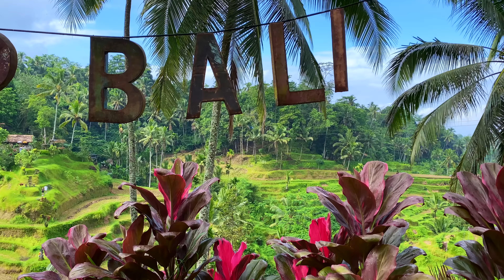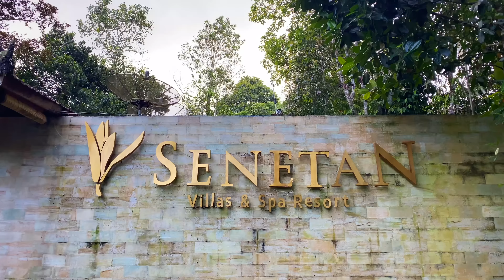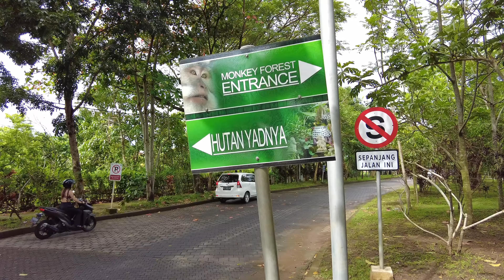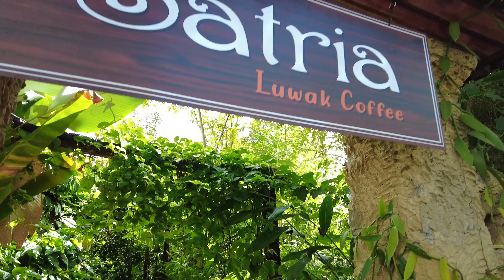YDL #194: Khám phá Bali: Ruộng bậc thang Ubud và cơm vịt da giòn | Yêu Máy Bay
Sau dịch là chuỗi hành trình trở lại những nơi mình từng đi. Ở những nơi xưa cũ ấy lại có những điểm đến mới mình chưa từng đặt chân đến. Thành ra, mọi thứ đều mới mẻ trong hành trình lần này. Trong tập đầu hành trình đến Bali, mình sẽ đưa các bạn đến những mảng xanh bát ngát ở Ubud, một nơi đẹp, thanh bình cùng những nét văn hóa, ẩm thực độc đáo của đảo Bali. Mình đã không hối tiếc khi bay đến Bali lần này.

Chapters

0:00 Giới thiệu
0:52 Resort trong rừng
7:12 Ruộng bậc thang Tegallalang
12:10 Rừng khỉ Ubud
17:17 Ăn cơm vịt da giòn ở ruộng lúa
21:06 Trà và cà phê Bali độc đáo
25:52 Tiệm bạc thủ công
26:36 Hang Voi